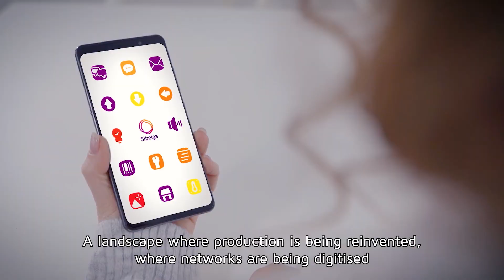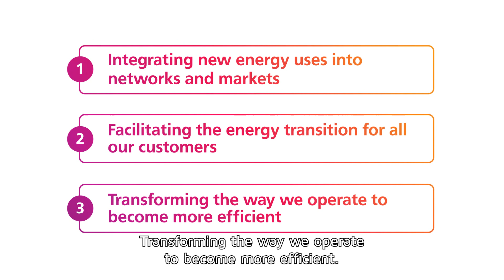Our strategy in a nutshell